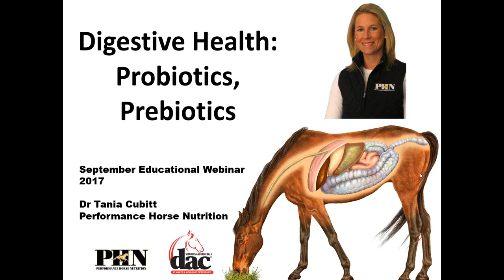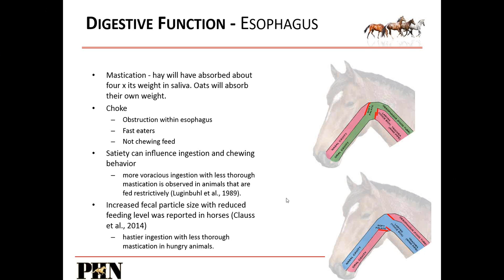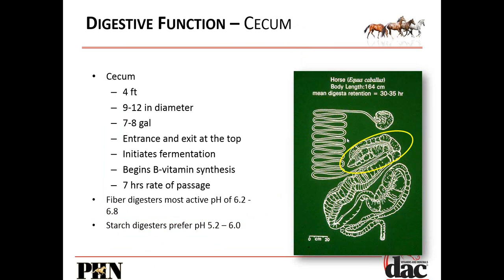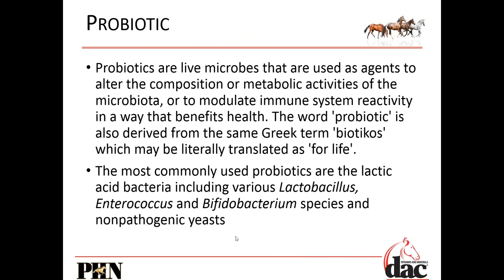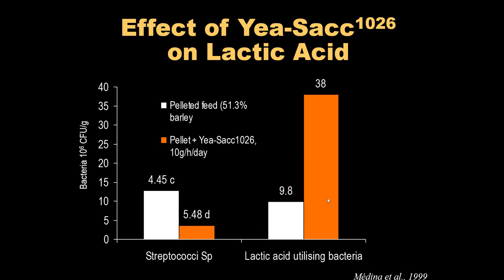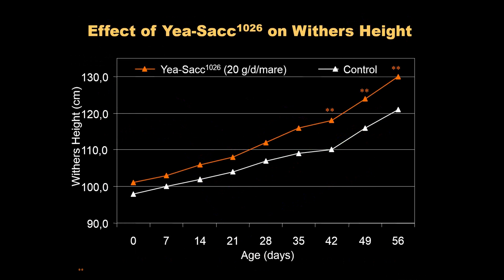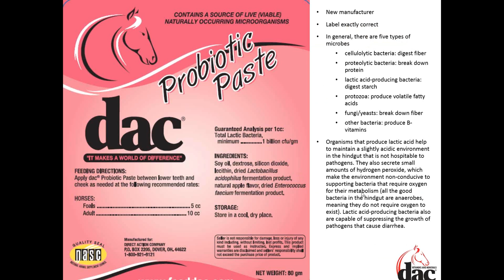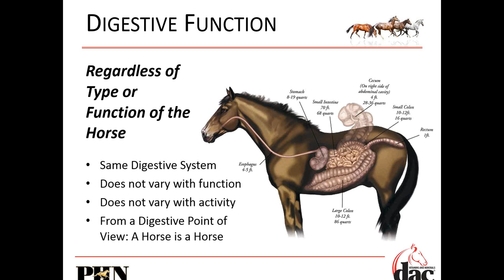2017 September Monthly DAC educational webinar with PHN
Dr. Tania Cubitt from Performance Horse Nutrition presents lecture - Digestive Health:  Probiotics, Prebiotics